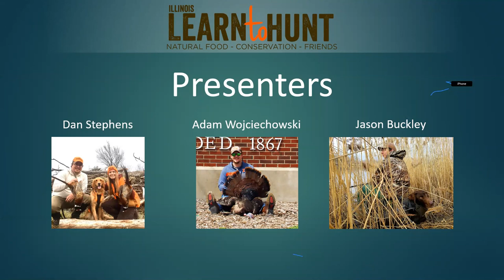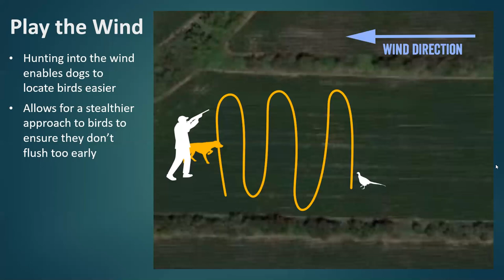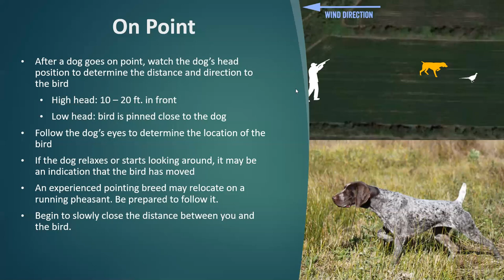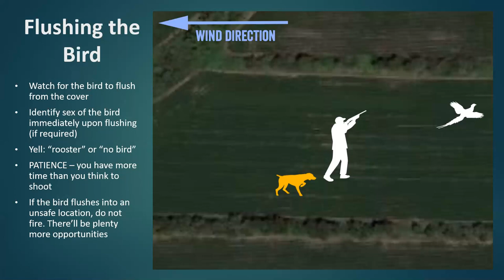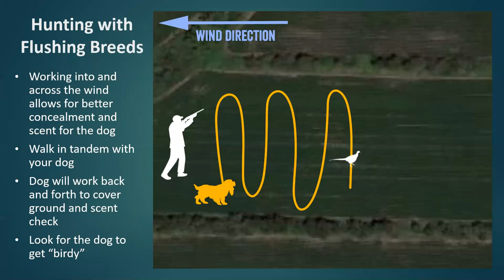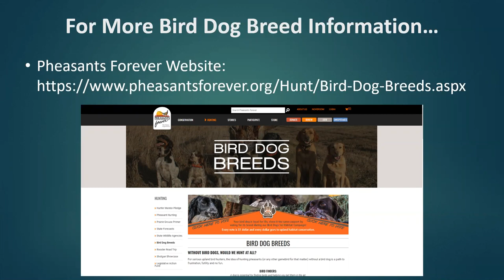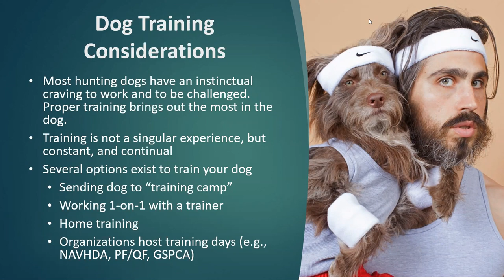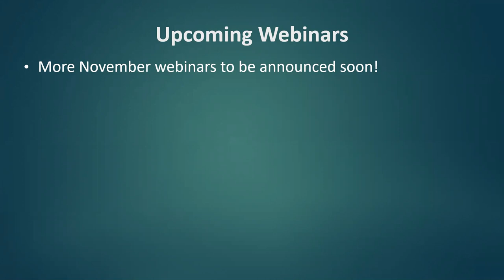Bird Dog 101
Learn how to go upland hunting with a dog in IL. We cover ecology, common regulations, hunting tactics, and how to find access in IL.

The University of Illinois' Illinois Learn to Hunt program provides FREE educational content, training webinars, and workshops to teach ADULT participants how to hunt deer, turkey, squirrels, pheasants, ducks, geese and other game.

It is never too late to learn how to hunt.